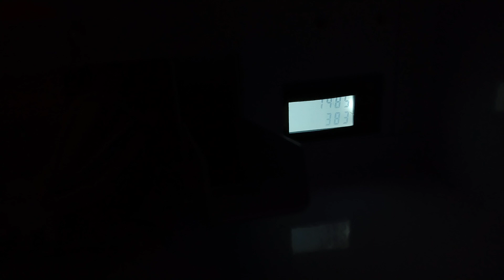Captain Namco vs Super Mini Claw Machine Episode 15 Coin meter rolls over 7500 plays on my machine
good evening everyone Captain Namco here welcome to Episode 15 of Captain Namco vs Super Mini Claw Machine and my machine before I started this video my machine had 7485 plays on the meter and when I added ten it went up to 7525 plays prize meter started at 383 and in the video my claw Machine paid out twice putting prize meter at 385 thanks for watching and before I go i always want to remind you that Jesus loves you